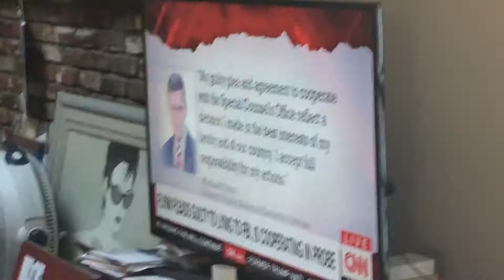Taco Bell fights and more.... VLOGMAS year 3 #1 !!!!!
notif squad hi logan